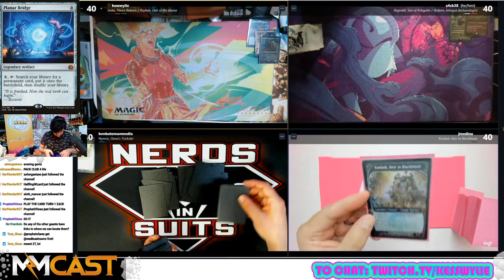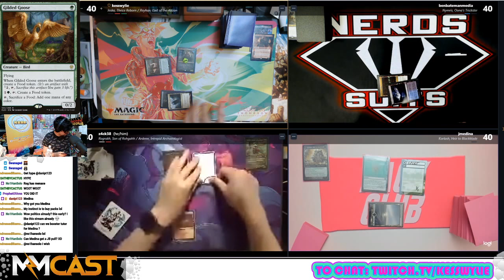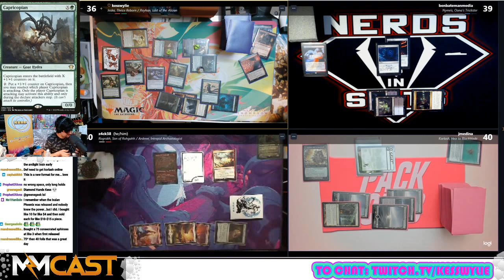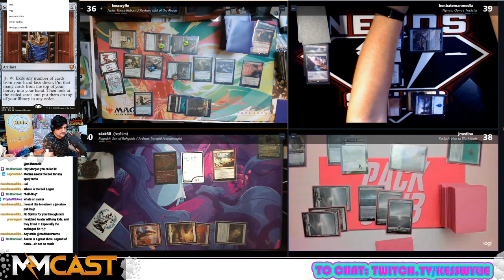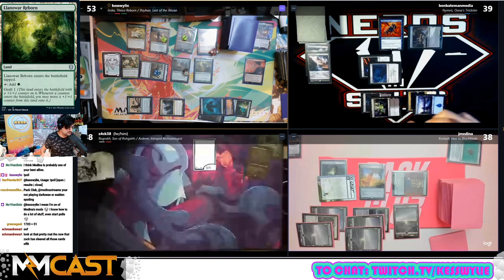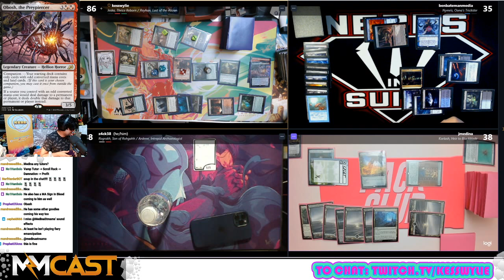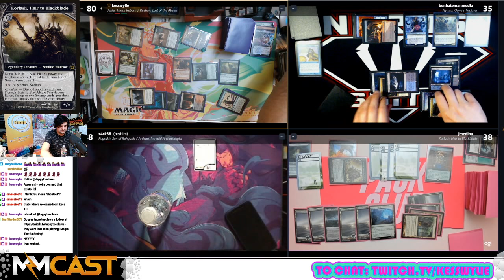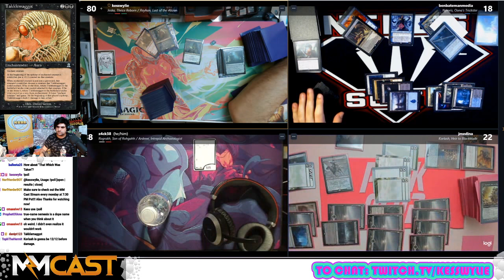Game 1: Obosh/freinds Vs Rograkh/Ardenn Vs Korlash Vs Nymris w/ Zack Taylor and Jonathan Medina.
Want to pick up any of new cards you saw in this week’s episode? Thanks!

And follow us n Twitch

For Jonathan
 Links in order of Importance:
Twitch (I do a pack opening stream called Pack Club)
My Shop (We sell MTG Singles, and MTG Related Goodies)